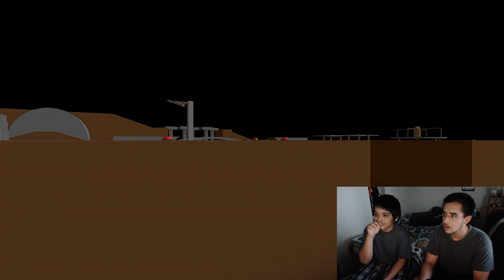Gang Beasts w/ Crunchy & MiniCrunchy #4 - OH SH*T!!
Leave a like for more GANG BEASTS!

Gang Beasts is a Multiplayer Co-op Fighting Game with ragdoll physics and multi-stage boss fights.